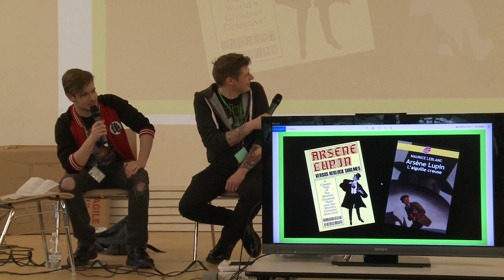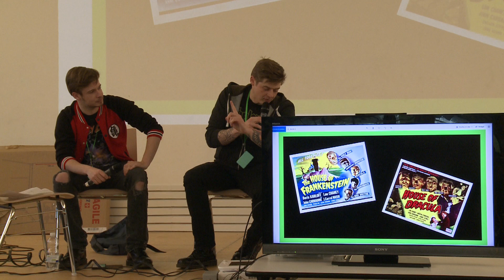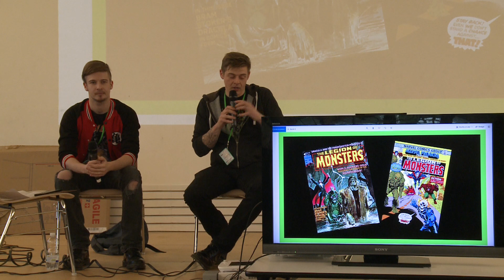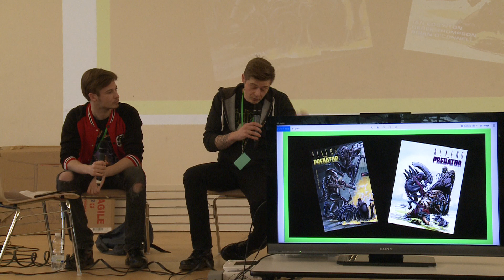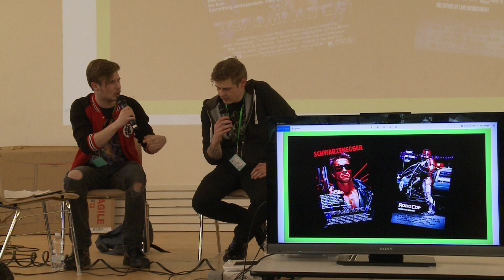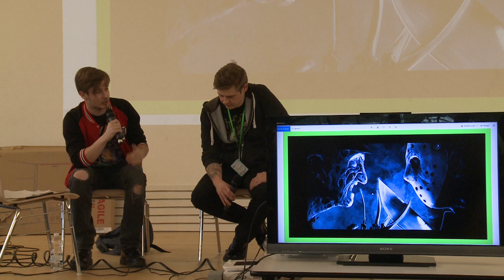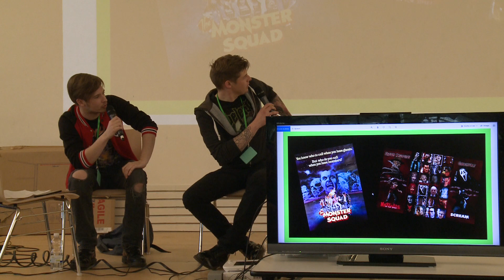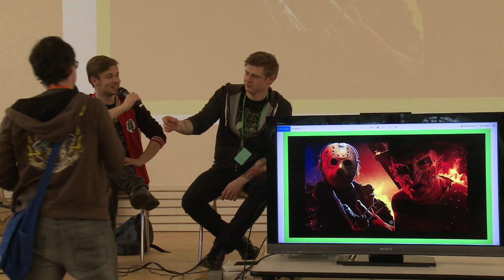Conférence Les Crossovers Monstrueux par Comixrays et Tilt Trip Geekorama festival 3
Conférence Les Crossovers Monstrueux animé par Chris de Comixrays et Clem de Tilt Trip lors du festival Geekorama 3 le samedi 23 novembre 2019 à Bayeux!

Merci à eux pour leur venue!